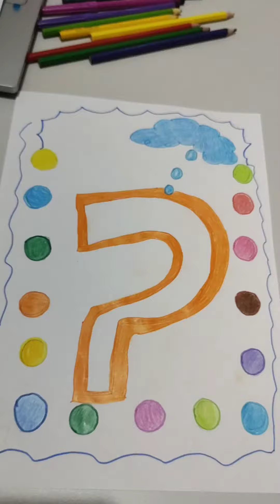DESENHOS EDUCATIVOS PARA CRIANÇAS COLORIR COM BERNARDO O MENINO DO YOUTUBE